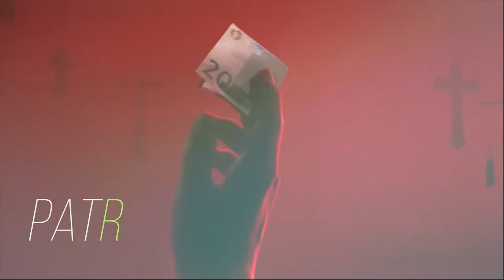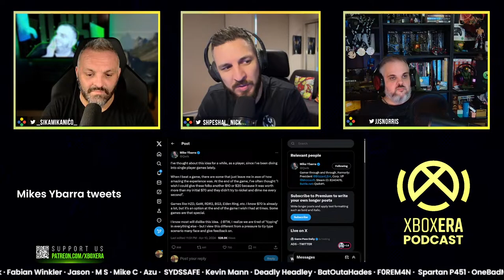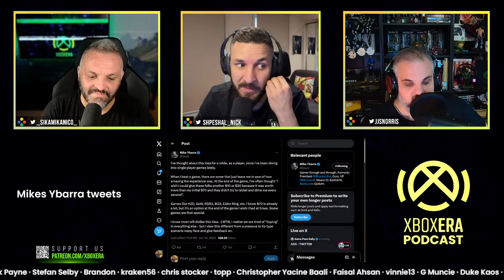The XboxEra Podcast | LIVE | Episode 207 - "Watching the Fallout"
It's time to join Sik and Nick as they cover all the latest in gaming.  Fallout's TV show is fantastic, The Rogue Prince of Persia looks sick, and so much more.

Jump In!

Producer: Jesse Norris

Timestamps:

00:00:00 - Going live
00:11:34 - Intro
00:13:38 - Hi everyone!
00:17:15 - New Bluey Episode comes out tomorrow
00:19:30 - Free to air TV Tangent
00:24:40 - What have we been playing?
00:25:50 - Tales of Kenzera ZAU Previews (Embargo discussion) plus some general housekeeping
00:33:40 - Ereban Shadow Legacy
00:35:20 - The Rogue Prince of Persia
00:37:52 - The Division 2
00:40:15 - More housekeeping and other stuff
00:42:00 - Alien Isolation
00:43:37 - Balatro
00:52:40 - Make sure to drink some CTRL!
00:55:05 - The Fallout TV Show is good! (Halo was not)
01:13:40 - All the Fallout games are also on sale and 4 is getting a "next-gen" patch!
01:14:42 - Destiny 2 has a bad UI
01:16:26 - Blizzard is back in China and more Netease games will come to Xbox!
01:18:10 - Yikes Mbarra has lost touch with reality a little bit (Game tipping discussion)
01:28:34 - Kids these days don't care about graphics
01:30:40 - Tom Warren reports that the Xbox handheld will a hybrid Native/Windows device
01:37:50 - We get into a graphics/framerate discussion (somewhat Hellblade II related)
01:46:37 - Jeff Strain closes down Possibility Space
01:51:20 - Final Fantasy VII Rebirth sales (Zhuge loves us)
01:58:25 - Nintendo were assholes back in the day
02:03:20 - Nick has barely spoken in this episode
02:04:25 - Dead Space 2 isn't happening. Jeff Grubb gets hate for some reason
02:15:10 - Sea of Thieves on PS5 has options Xbox doesn't around crossplay
02:24:40 - Name A Game
02:42:56 - Patron Shout
02:49:10 - Community Question #1: Hytham G - What do you guys think about the Fallout franchise?
02:50:48 - Community Question #2: nrXic - If it wasn't for leaks, how would Microsoft have revealed "the 4 games?"
02:52:40 - Community Question #3: Omen - So how do we feel about the hybrid approach?
02:57:20 - Community Question #4: Poderick Payne - Jon did you finish Alan Wake II?
02:59:40 - Community Question #5: HEBZZZZZZ - Will the Achievement overhaul be revealed in June?
03:03:53 - Community Question #6: Voodoopeople - Do we think 2024 will be received better than 2023 critically for Xbox?
03:10:00 - Community Question #7: 10k - Let's play "Play/Keep/Delete"
03:12:15 - Community Question #8: Hue - Which TV Show would you want turned into a game?
03:15:20 - Community Question #9: Skeddadle - When will Jon play Alien Isolation again?
03:16:27 - Community Question #10: Good Old Collingwod - Why do people take leaks so seriously?
03:26:00 - Community Question #11: Ass4ssin Entertainment - What videogame adaptation do you want next?
03:32:40 - Wrapping up
03:34:50 - Ciao for now!

ABOUT US!